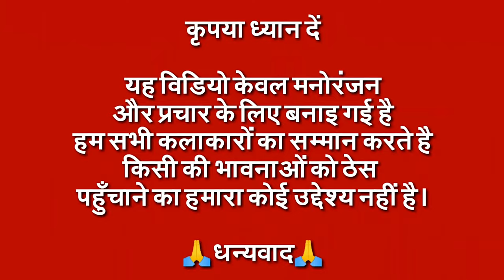Vicky Vidya Ka Woh Wala Video Movie | Funny Call Comedy | Rajkummar Rao vs Billu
Channel Credits :
Channel Name : T-Series
Channel Link : @tseries
Video Title : Vicky Vidya Ka Woh Wala Video - Trailer | Rajkummar Rao, Triptii Dimri | Raaj S | Bhushan K | 11 Oct

Film Credits:
Written & Directed by Raaj Shaandilyaa
Produced by : Bhushan Kumar & Krishan Kumar
Produced by : Shobha Kapoor & Ektaa R Kapoor
Produced by : Vipul D Shah, Ashwin Varde, Rajesh Bahl
Produced by : Raaj Shaandilyaa & Vimal Lahoti
Co-Producer : Shiv Chanana
President (T-Series) : Neeraj Kalyan
Story : Raaj Shaandilyaa, Yusuf Ali Khan
Dop : Aseem Mishra Isc
Screenplay:  Raaj Shaandilyaa, Yusuf Ali Khan, Ishrat R Khan, Rajan Agarwal
Dialouges : Raaj Shaandilyaa
Dop : Aseem Mishra
Editor : Prakash Chandra Sahoo
Sound Designer : Nihar Ranjan Samal
Production Design : Rajat Poddarr & Parijat Poddar
Creative Director : Ishrat R Khan
Executive  Producer : Kshitij Ravi Prasad
Project Head (Wakaoo Films) : Barkha Thakur
DA : Krishanu Singh Rathore
Costume Designer : Leepakshi Ellawadi
Action Director : Manohar Verma
Lyrics : Priya Saraiya, Som
Casting Director : Paragg Mehta
Choreographers : Ganesh Acharya, Raju Khan,  Vishnudeva, Sushma Sunam,  Piyush - Shazia
Project Head (T-Series) : Meghha Chheda
Film & Content Team (T-Series) : Alok Kumar Shukla, Heett Savla, Shraddha Shrikant Ghanekar
Digital Team (T-Series) : Varun Arora, Juhi Singh, Praveen Sharma, Ratika Anand, Mohit Malik
Di  : Prime Focus
Vfx : Cinegence Media
Digital Marketing : White Rivers Media
Publicity Design : Parass Kanani (house of Awe)
Visual Promotions : Just Right Studioz Nx
Teaser Vfx : Visual Birds Studio